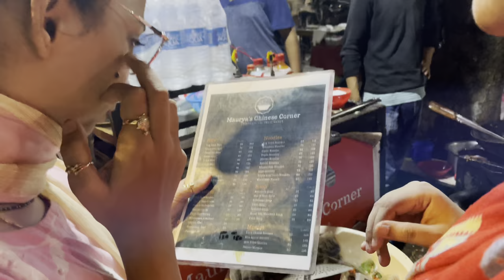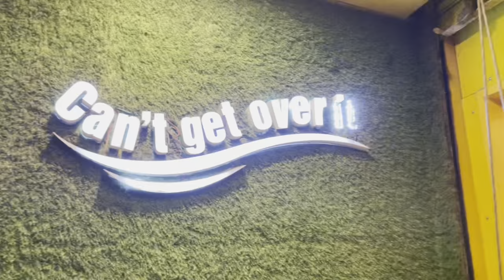Finally meeting our child after so long ||maa or bacche ka bharat milap